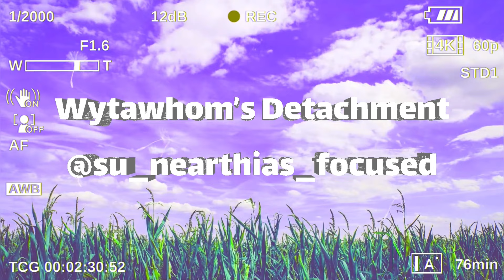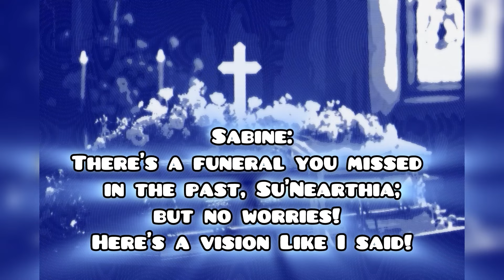“ANCESTRY ENLIGHTENMENT” By: Su’Nearthia & Wytawhom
*Hello everyone! About the ancestral messages, this is hard work by praying to God for the right reasons alone. Don’t be a stranger one says!*

Keep Me Posted,

~ Wytawhom Woifala Wyta

Long story short, this video has keywords of what is happening in the physical world without the physical sightseeing. Wytawhom is seen listening to his inner ancestry Woifala, and I, Su’Nearthia am seen listening to my inner ancestry, Sabine. The future has signs that are hidden with our trust and truth chosen ones. Like always, anyone who understands generational trauma is the only people I least expect to hear this message. What I mostly expect doesn’t happen often, and I’m grateful God is in control. My parents and step parents are at the end of this video along with my husband and I’s daughter, Lanave. Lanave has the energy of Toni Braxton without a doubt in her musical vibe. She is possibly one spoiled woman just like me and Wytawhom when we was younger. The name Jubai will be spoken by Wytawhom’s free will, Woifala. A funeral is what both Wytawhom and I skipped in the past about a family friend situation, yet now we having dreams about our generations reaching out as a divine messenger of God prophetically. My ancestry is Sabine consulting me about my marriage partner, Wytawhom in advance. I act strange sometime just to stay on guard and topic when it’s about focus. Wytawhom’s detachment is likely the biggest subject!

*In the art Al photography, you will see Yi investing in white privileged to get what she purposely wants in her personal life, and Malik creating white supremacy to make himself feel unprofessionally exploited against his own black communities.*

Currently,

~ Su’Nearthia Sabine Wyta

P.S.

It’s a tough world out there once out of bed!